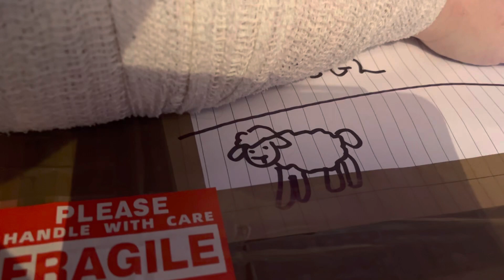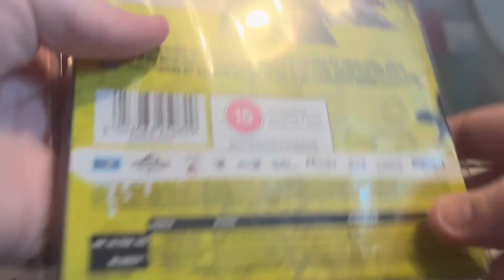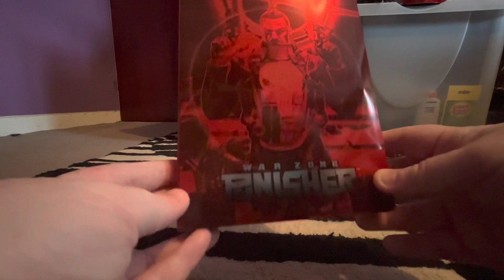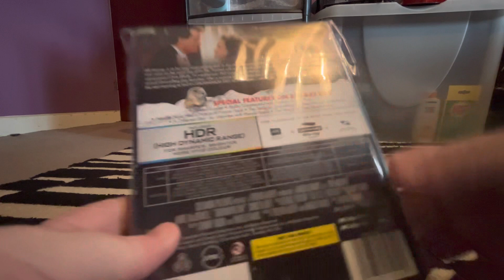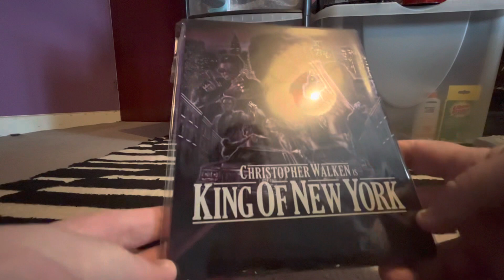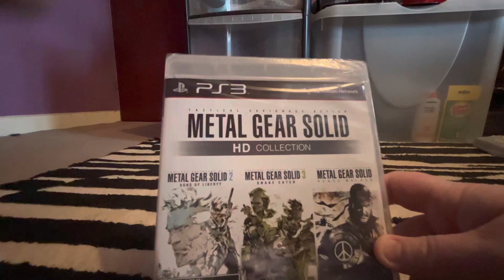Unboxing from the brilliant Lee Eales! A great friend!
Hey guys, got an unboxing today for you, I won't call or subscriber mail as it's from one friend too another.
Lee is an amazing guy, very under appreciated.
Thank you so much for everything you sent Lee, you're an absolute star and a decent person. I wish everyone could see that.